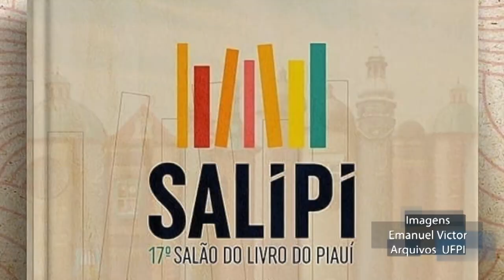Lançamento do 17° Salão do Livro do Piauí SaLiPi na Reitoria da UFPI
A 17ª Salão do Livro do Piauí (SALIPI) 2019 e a 22ª Edição do Seminário Língua Viva ocorrem no período de 31 de maio a 09 de junho/19, no Espaço Rosa dos Ventos e no Cine Teatro do Campus Ministro Petrônio Portella, em Teresina.